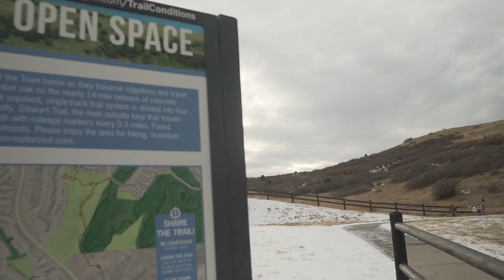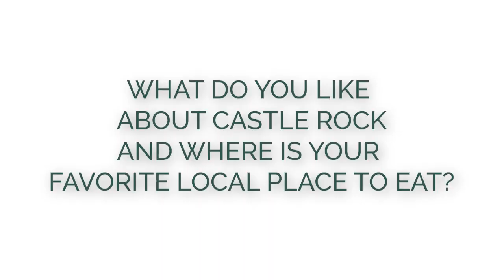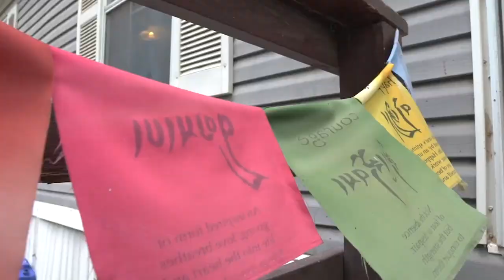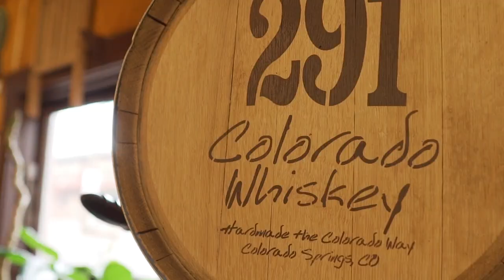ARAVAIPA COLORADO TV - February 2022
In our first episode of ACTV we talked with Aravaipa Race team member Corinne Shalvoy from Castle Rock and got to go to her favorite local restaurant. Next we introduce Trail Cribs where we get an inside look at trail running's most groovy living spots. Lastly we talk Ram Party - our race up Rampart Range Road in May.